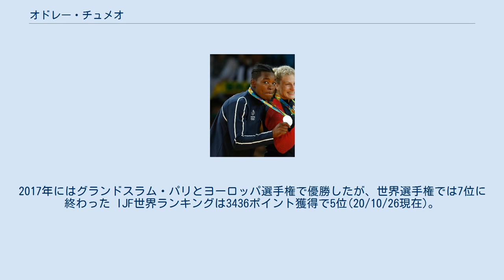オドレー・チュメオ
オドレー・チュメオ（Audrey Tcheuméo, 1990年4月20日- ）は、フランスのボンディ出身の柔道家。
身長177cm。
柔道初段を取得。
 チュメオの父親はサッカーカメルーン代表のディフェンダー、母親もハンドボールのカメルーン代表として活躍していた。
また、チュメオの腹違いの姉であるアントワネット・ナナ・ジムーは七種競技で北京オリンピックのフランス代表となり、2011年にはヨーロッパ室内選手権で優勝を果たして、世界陸上でも7位となった。
 14歳の時から柔道を始めて、それまではサッカーやボクシングなどに取り組んでいた。
柔道を始めて間もないジュニアの頃から国際大会では活躍して、2008年の世界ジュニアでは2位となった。
さらにシニアの大会でも活躍するようになるが、2010年の世界選手権では初戦でドイツのハイデ・ウォラートに一本負けを喫した。
その後は再び国際大会で活躍して、2011年にパリで開催された世界選手権では決勝で日本の緒方亜香里に一本勝ちして優勝を果たした。
 2012年7月のロンドンオリンピックでは準決勝で地元・イギリスの伏兵であるジェマ・ギボンズと対戦し敗れるが、3位決定戦でハンガリーのヨー・アビゲールに勝って銅メダルを獲得した。
2013年の世界選手権では3位に終わり、2014年の世界選手権では決勝でブラジルのマイラ・アギアルの技ありで敗れて2位に終わった。
世界団体では優勝を飾った。
2015年の世界選手権では5位となった。
迎えた2016年のリオデジャネイロオリンピックでは決勝でアメリカのケイラ・ハリソンの腕挫十字固で敗れたものの、銀メダルを獲得した。
2017年にはグランドスラム・パリとヨーロッパ選手権で優勝したが、世界選手権では7位に終わった IJF世界ランキングは3436ポイント獲得で5位(20/10/26現在)。
 (出典、JudoInside.com)。